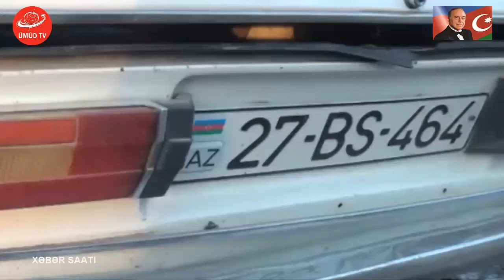ÜMÜD TV-DƏ YAYIMLANAN BU GÜNÜN XƏBƏR SAATI - TAM VERSİYA